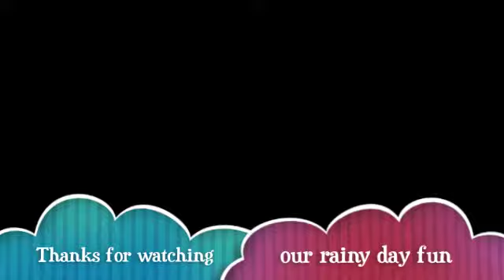Indoor Fun with Tracker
pups playing